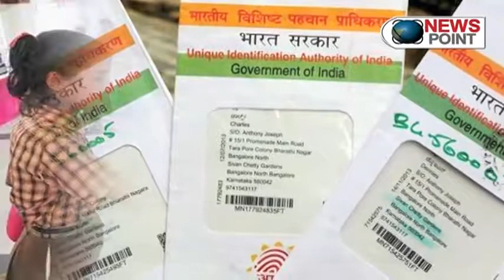Aadhaar Number Could Soon Replace All Card Transaction : NewspointTv